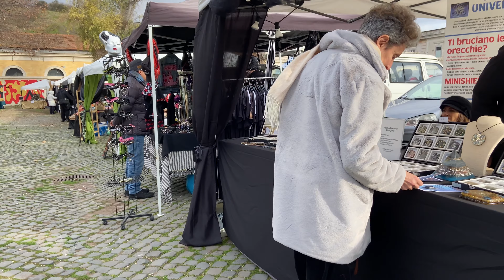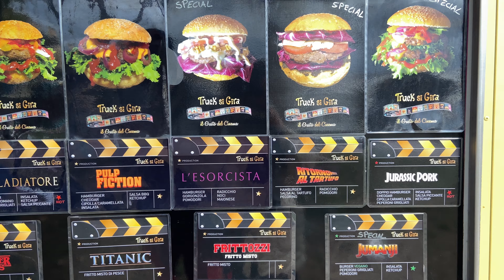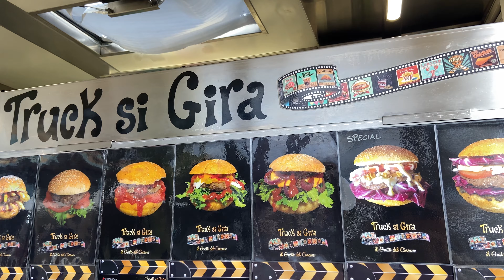VLOG: Questa è Roma Fest, Murder Farts & Magic Market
In this video we are going to a punk music festival and then we stop by the magic market near my university campus. The band performing live in the beginning is called No More Lies.

We are in Rome, Italy 2024.